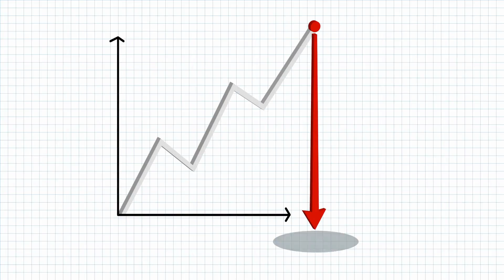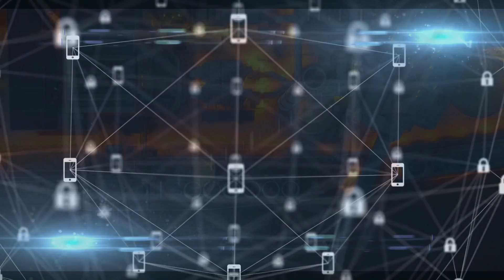Lights Out: The Threat of a Solar Superstorm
Welcome, Denizens! It's "Top 10 Den" time, and today we are setting our sights a little further from home - we're talking solar flares. These magnificent yet potentially disastrous phenomena originate from our very own star. So, buckle up and keep your solar shields ready as we dive into the world of these energetic eruptions!

Thank you to the following for the use of their images/videos!